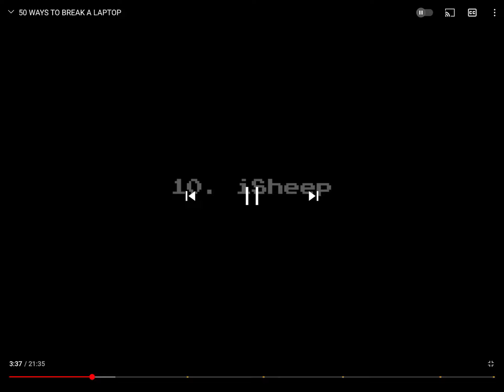Plainrock finds the new iPhone and others step on a laptop